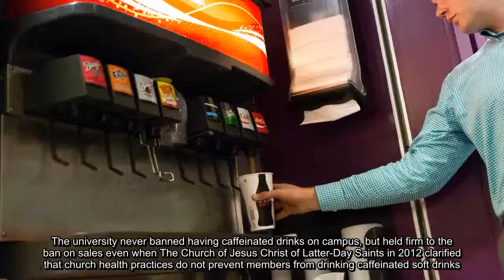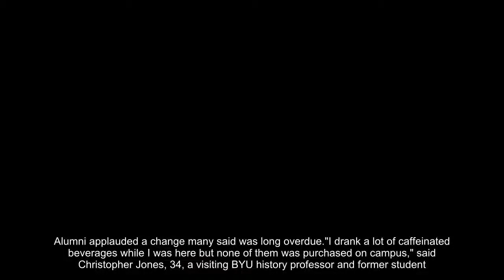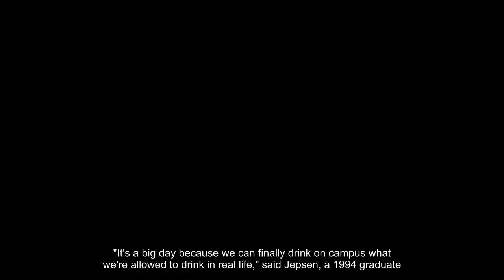Excitement bubbles up at BYU as caffeinated soda now on sale